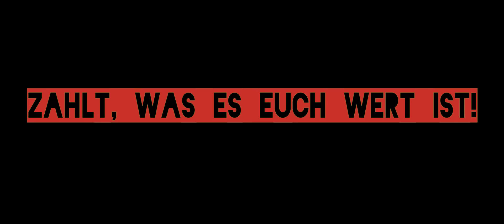10. ORWOhausfestival Trailer